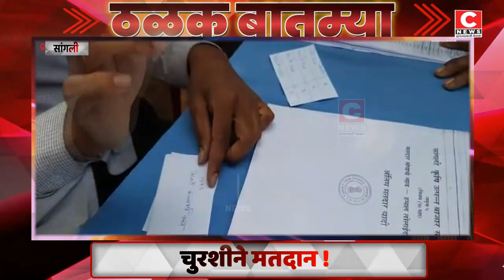सी न्यूज हेडलाईन २८ एप्रिल २०२३